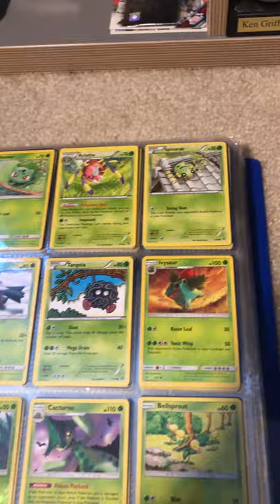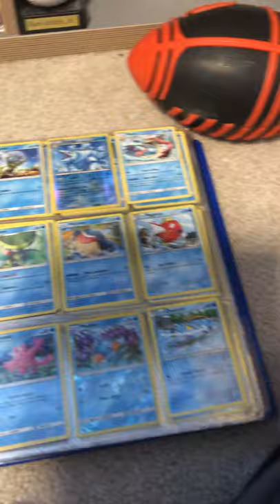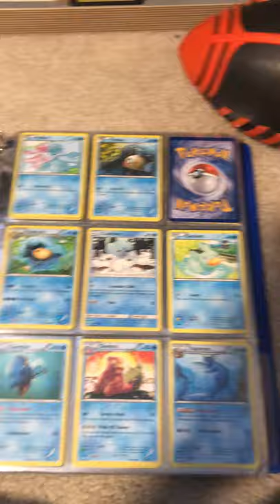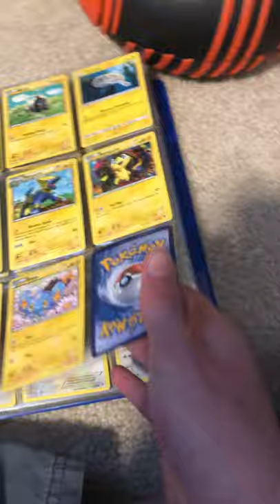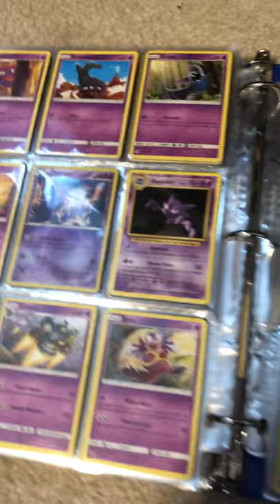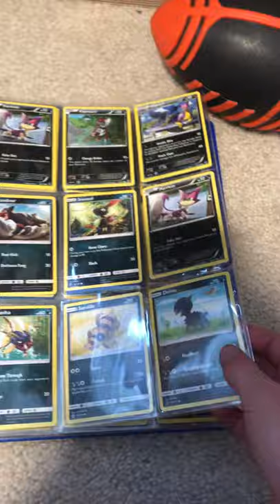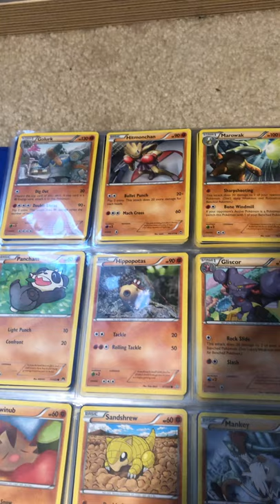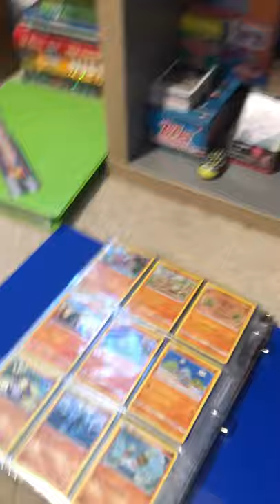Binder 1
All of my commons and uncommon’s reverse is in rare Pokémon cards from over the years